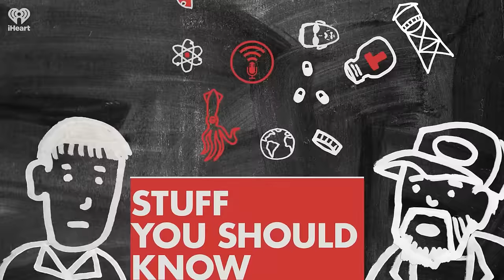Selects: The Science of Break-Ups | STUFF YOU SHOULD KNOW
Breaking up is hard to do. Your brain might even think you're getting over a cocaine addiction. Learn all about the science behind break-ups in this classic episode!